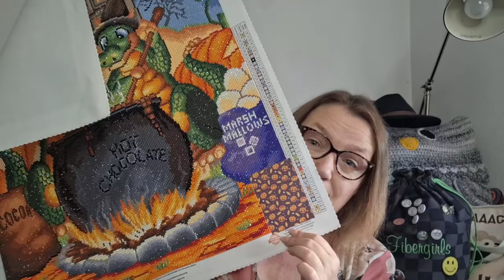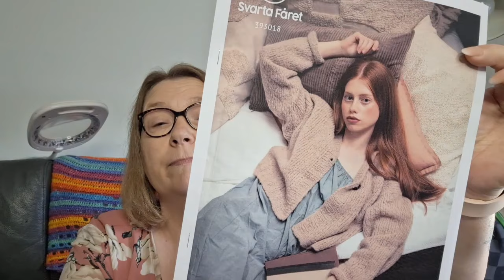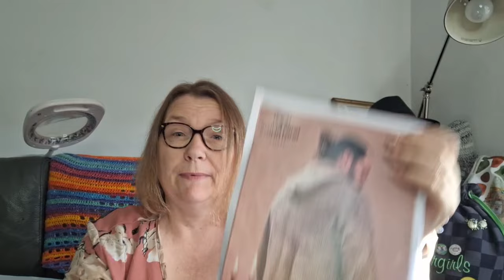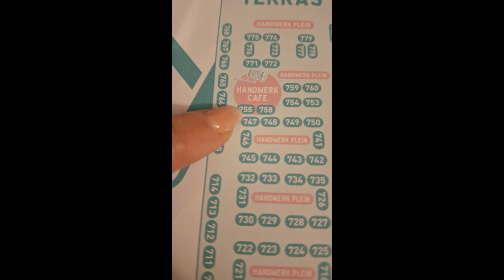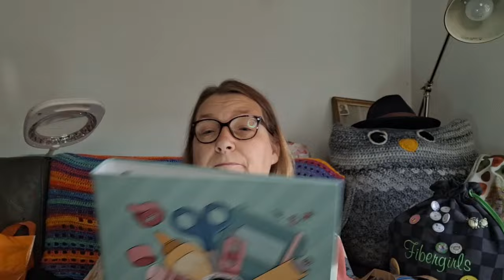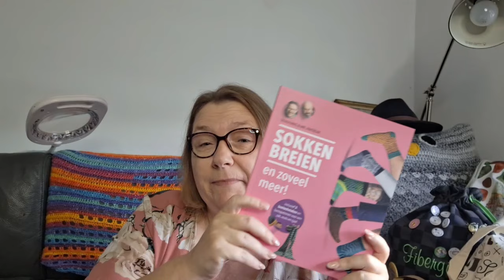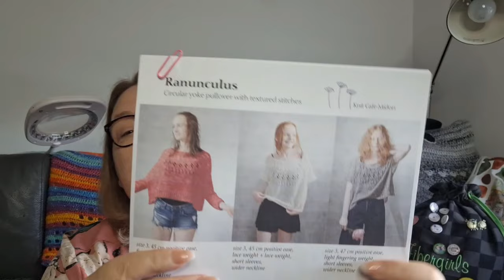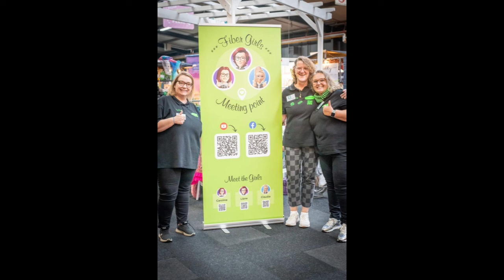Creatieve Podcast #30 breiprojecten en Creaweekend Hardenberg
Hoi
Wat leuk dat je komt kijken naar mijn Creatieve Podcast
In dit filmpje vertel ik over de projecten waar ik aan gewerkt heb,
laat ik mijn aankopen en wat ik gekregen en gewonnen heb zien.
Ook wat beelden van het Creaweekend komen voorbij waar ik was met de Fibergirls.
Deze aflevering duurt ongeveer  1 uur.

Hieronder vind je alle linkjes die ik benoem en natuurlijk ook de linkjes naar mijn eigen social media kanalen.

Veel kijk plezier! Xxx

Ik heb een samenwerking met Steen voor Steen Diamond painting
Met de Code CREATIVECAROLINE krijg je 15% korting op je aankopen bij een besteding vanaf 25 euro

PROJECTEN VOOR DIT JAAR 2024:

1 Paar makkelijke sokken
Fibergirls projecten.

Project waar ik afgelopen 2 weken aan gewerkt heb die niet al hierboven gelinkt staan zijn:

Alle info FiberGirls verder scrollen naar beneden ;-)

Garens:
Junior Raggi:

Garens:
Tencel blow:

overige linkjes

Song by Donner & Tie
Lazy days and lemonades